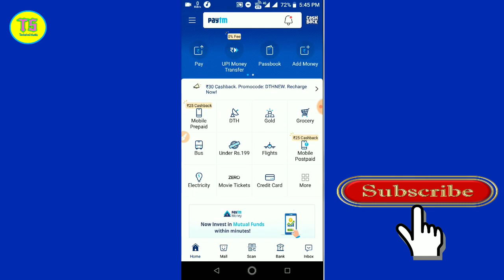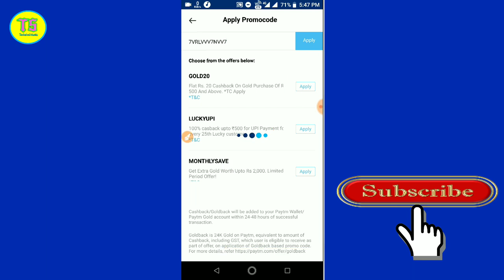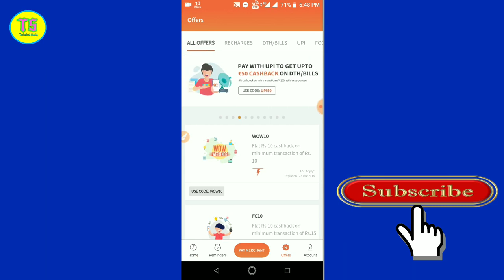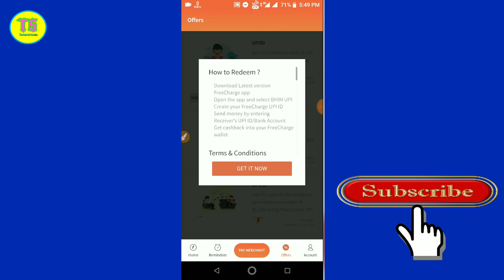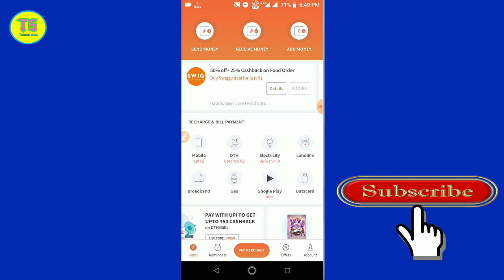Paytm Gold Offer ₹101 Loot Lo ,,,,Patta New offer 1 pe₹ 50...Jodi karo